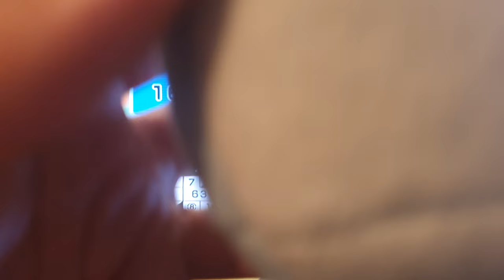Mackenzie and Bluey play Wii Sports Resort